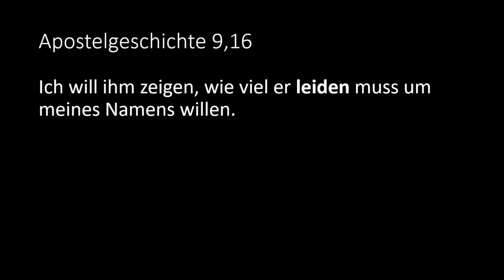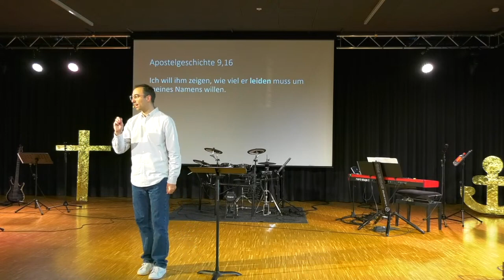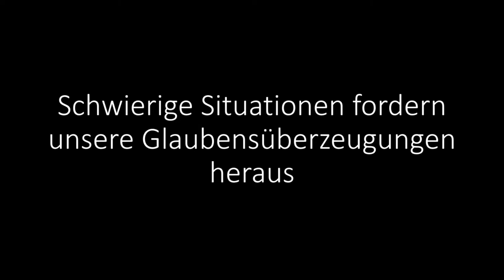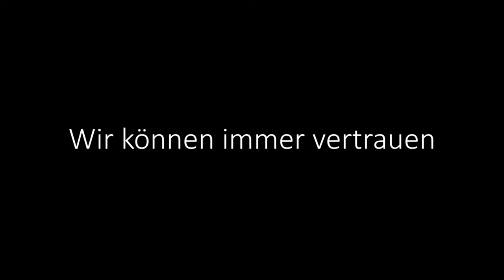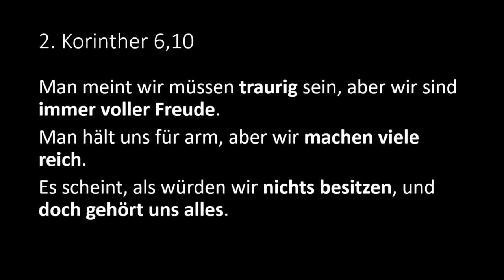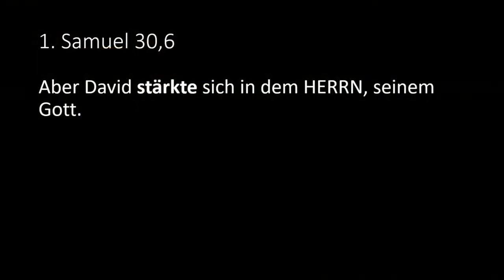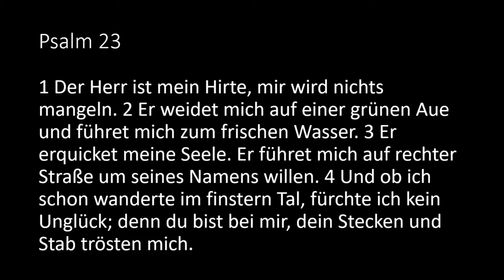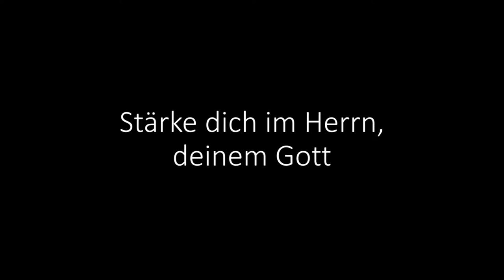Stark in und durch Krisen | Bastian Hagenlocher